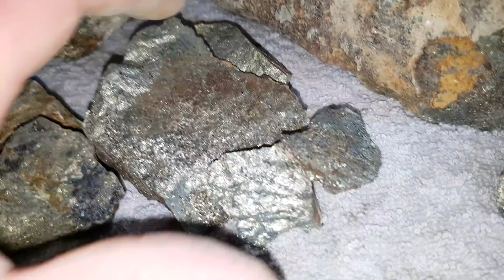We'll Be Removing High Grade, Gold, Silver & Copper Ore From An Old Mine!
We will be removing high grade gold, silver and copper ore from a 100 year old mine! Some high grade samples shown from what we will remove and a bit about the properties geology. In the mine adit there is 10 plus tonnes worth removing in multiple gold quartz veins, limestone, tuff ore bodies with chalcopyrite mainly, ore is considered high grade.

This video was made possible by our patrons support! Thank you to all our supporters!

Thank you and happy gold mining!

911 Mining & Prospecting Co